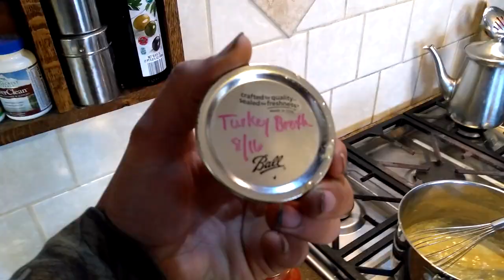A Small Explosion | Making Slow Cooker Chicken Tortilla Soup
Homemade Chicken Tortilla Soup is on the menu.